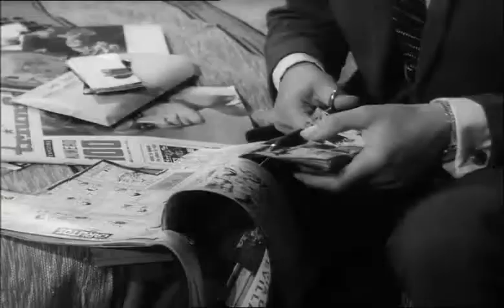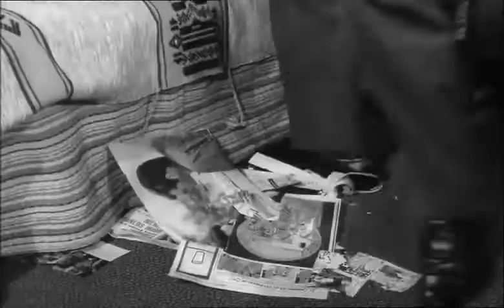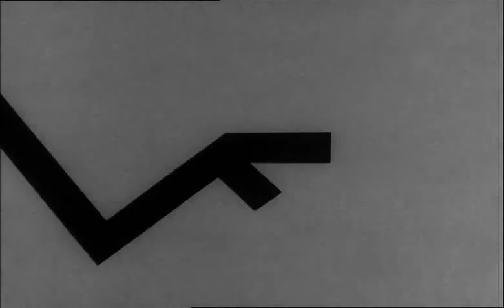Le Saint - Saison 3 Episode 12 Philanthropie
Sous le soleil de Porto Rico, avoir un prénom masculin quand on est une femme entraîne parfois des quiproquos.

Avec :
Roger Moore : Simon Templar
Charles Farrell : Elmer Quire
Patricia Michon : Dolores Gamma
David Graham : Juan Gamma
Sarah Brackett : Tristan Brown
Garry Fulsham : Victor Gamma
John Bloomfield : Twinewright
Dawn Davis : Maria Gamma
Anthony Morton : Portagee
Larry Taylor Alicron
Joan Ingram : Mrs. Hendricks
Olive Lucius : Dame chic
Pauline Chamberlain : client de l'hôtel